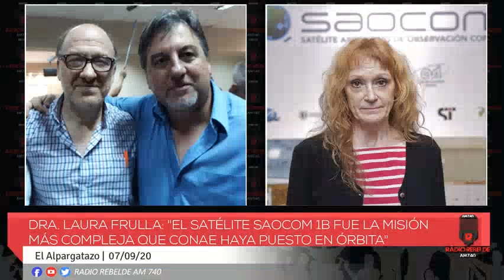Dra. Laura Frulla:"El Satélite SAOCOM 1B fue la misión más compleja que CONAE haya puesto en órbita"